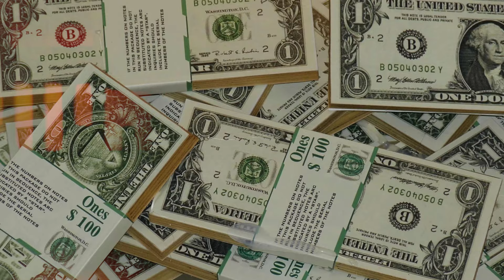Le Secret de la Richesse Caché dans la Bible (Elon Musk)